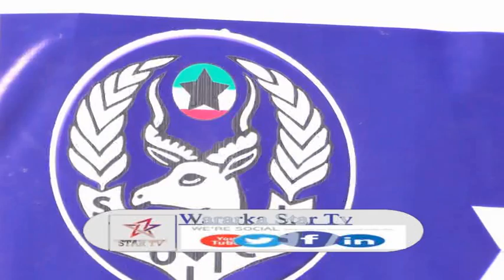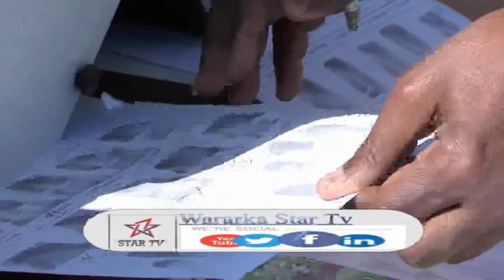DAAWO CIIDAMADA BOLISKA S/LAND OO WACDARO KU SOO BANDHIGAY SANAD GUURADOODI 23